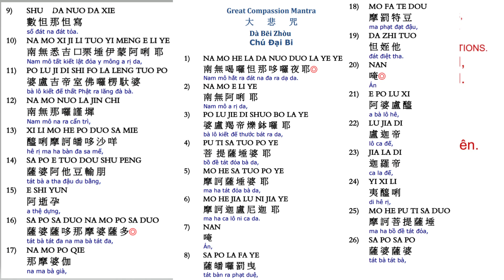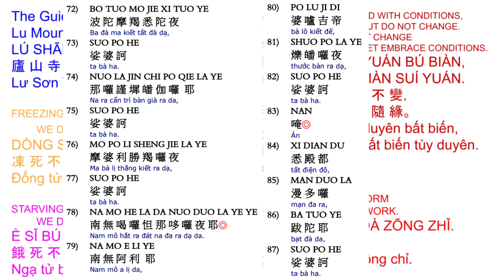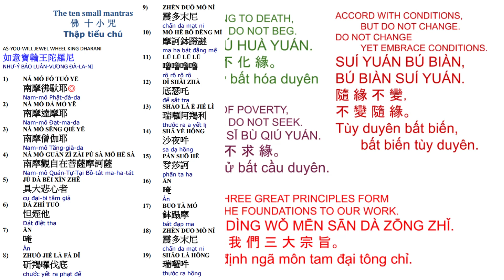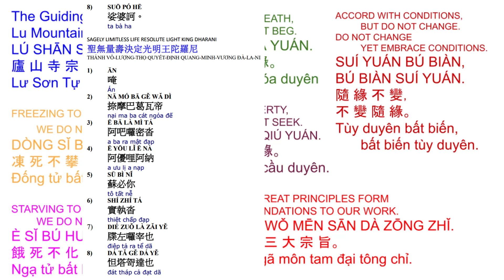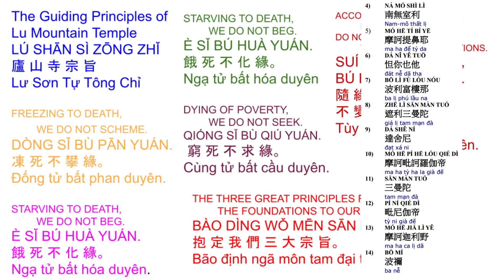74. 大悲十小咒心经 -小孩念很利益10 small mantras with pages on screen 5/13/23